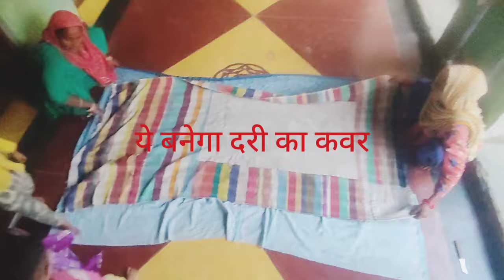मेरे होते हुए कैसे हिम्मत हुई इसकी ये काम करने की 😱😱सब तो मेरा काम है🙏